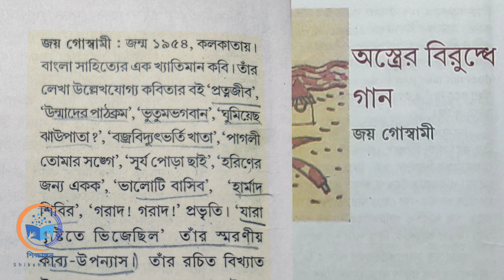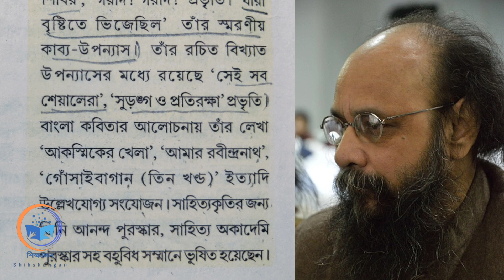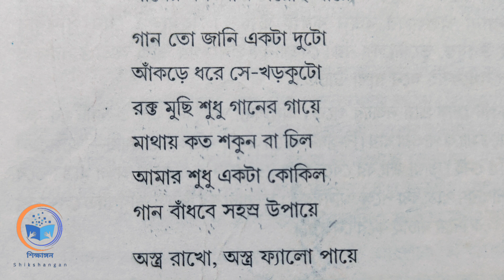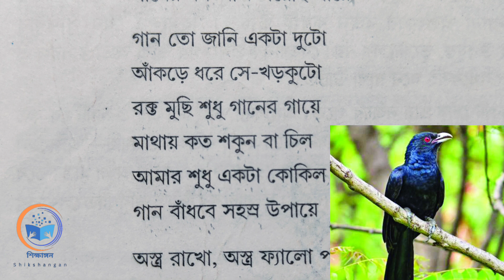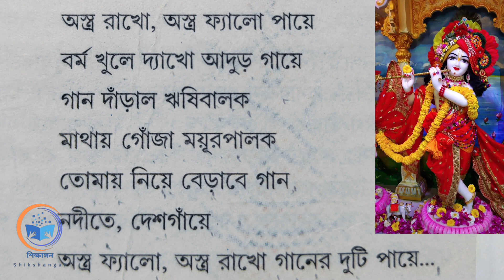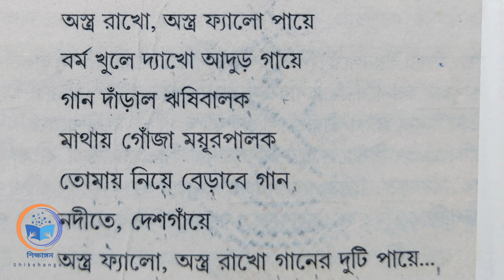অস্ত্রের বিরুদ্ধে গান কবিতার বিষয়বস্তু || Class10 Bengali poem Astrer biruddhe gan || WBBSE Class10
দশম শ্রেণীর সমস্ত ছাত্র-ছাত্রীদের জন্য কবি জয় গোস্বামী রচিত অস্ত্রের বিরুদ্ধে গান কবিতা সম্পূর্ণ বিষয়বস্তু সহ ব্যাখ্যা আজকের ভিডিওতে পরিবেশন করা হয়েছে ।

Class 10 Bengali poem Astrer biruddhe gan by Joy Goswami.

 Class 10 Bengali poem Astrer biruddhe gan.

✒️ your query/আপনার প্রশ্ন -
🎯অস্ত্রের বিরুদ্ধে গান  অধ‍্যায় বিস্তারিত আলোচনা।
🎯অস্ত্রের বিরুদ্ধে গান অধ‍্যায় পুঙ্খানুপুঙ্খভাবে আলোচনা।
🎯অস্ত্রের বিরুদ্ধে গান অধ‍্যায় সহজ সরল ভাষায় বর্ণনা।
🎯 কীভাবে অস্ত্রের বিরুদ্ধে গান অধ‍্যায় পড়বো ।
🎯ক্লাস-দশম অস্ত্রের বিরুদ্ধে গান  অধ‍্যায়।
🎯অস্ত্রের বিরুদ্ধে গান অধ‍্যায়ে গুরুত্বপূর্ণ প্রশ্ন আলোচনা।
🎯অস্ত্রের বিরুদ্ধে গান অধ‍্যায়ের সাজেশন।

✒️your query :-
 🎯 Detailed discussion of chapter on Astrer biruddhe gan.
 🎯Astrer biruddhe gan chapter thoroughly discussed.
 🎯Astrer biruddhe gan chapter description in simple language.
 🎯 How to read chapter in Astrer biruddhe gan.
 🎯Class-Xth chapter in Astrer biruddhe gan.
 🎯Discussion of important questions in the Astrer biruddhe gan chapter.
 🎯Astrer biruddhe gan chapter suggestion.

class 10 Bengali poem Astrer biruddhe gan by Joy Goswami, class 10 Bengali poem Astrer biruddhe gan, Madhyamik Bengali poem Astrer biruddhe gan Kobita,
অস্ত্রের বিরুদ্ধে গান কবিতার বিষয়বস্তু, অস্ত্রের বিরুদ্ধে গান জয় গোস্বামী, অস্ত্রের বিরুদ্ধে গান কবিতা সম্পূর্ণ আলোচনা,

Welcome to our insightful analysis of 'Astrer biruddhe gan', the famous Bengali poem by Joy Goswami. This video is a must-watch for Class 10 students preparing for West Bengal Board's Madhyamik exam. Our detailed examination covers 'Astrer biruddhe gan' in its entirety, offering a comprehensive understanding of its themes and nuances. We also provide suggestions for Madhyamik 2024, ensuring you're well-prepared for the exam. Join us to explore 'Astrer biruddhe gan' from various angles and perspectives.